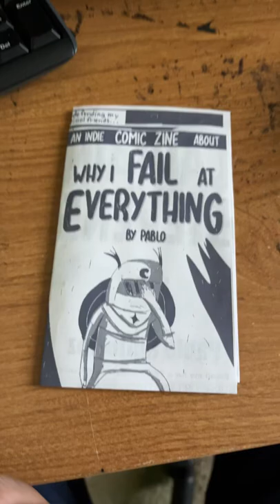Making Mini comics!